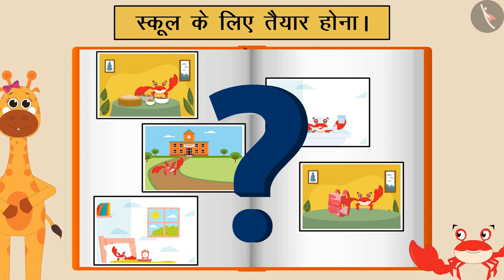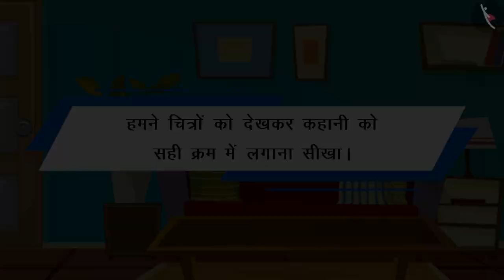कहानी के क्रम बनाना | Story Sequence - Part 1 | Verbal Description of Story Pictures | TicTacLearn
In this video, you will learn how to write or orally arrange a story sequence in hindi. कहानी के क्रम बनाना |

Happy learning!